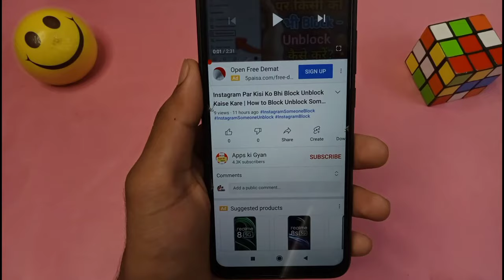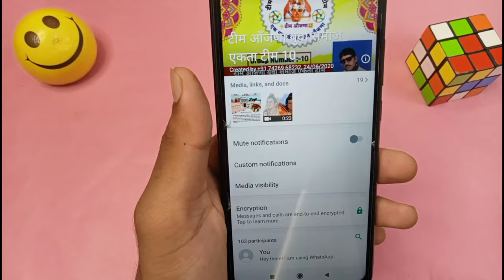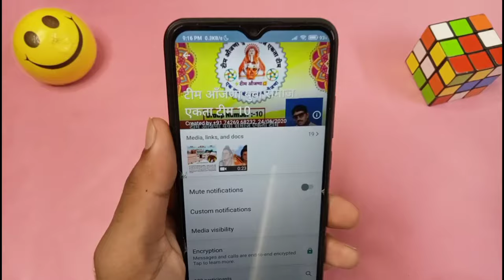How to left whatsapp group permanently | WhatsApp group se left kaise hote hai | Exit Whatsapp group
Dosto is video me Maine aapko btaya hai ki aap kisi bhi WhatsApp group se bahar kaise nikal sakte , (how to leave any WhatsApp group)

Your queries--

1.whatsapp group se kaise nikle
2. how to leave whatsapp group 3. exit group whatsapp
4. WhatsApp group se Kaise Bahar nikle
5. WhatsApp group exit
6. how to leave WhatsApp group
7. how to exit group on WhatsApp
8. how to leave WhatsApp group
9. how to exit WhatsApp group
10. WhatsApp exit group